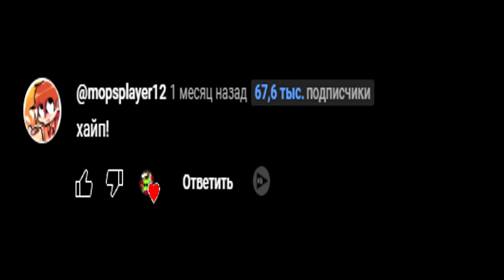ПОЧЕМУ ВИДЕО НА ENGLISH НО НЕТ RUSSIAN???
Я так решил